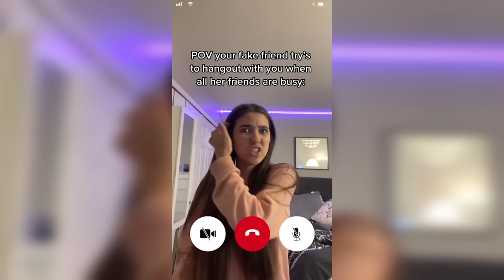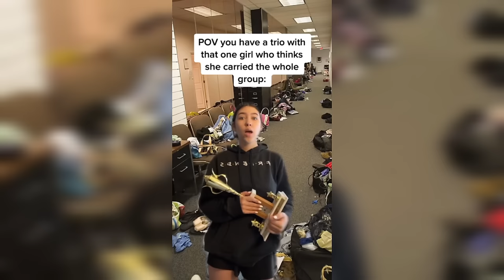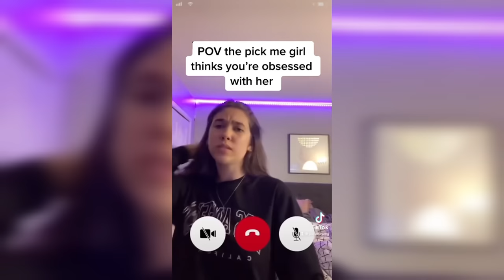Juliette Weg Tiktok Videos 2023 Brown Tiktoks Compilation#77